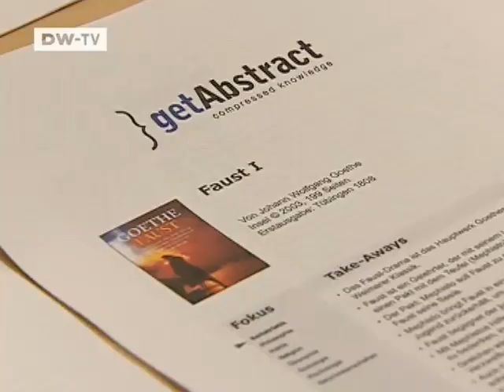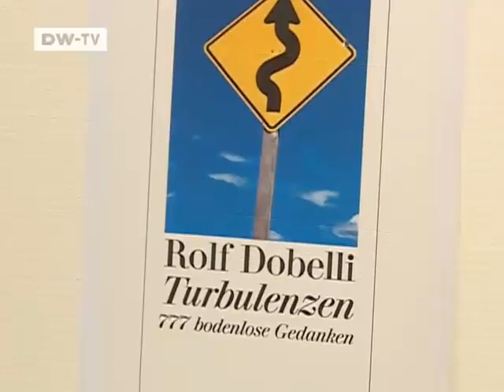Made in Germany | Portrait Rolf Dobelli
In Luzern geboren, in St. Gallen im Fach Betriebswirtschaft promoviert, anschließend Manager verschiedener Tochterfirmen der Swissair -- das war die erste Karriere von Rolf Dobelli.

Dann folgte die zweite: Gründung eines Start-Up Unternehmens und erfolgreicher Buchautor. "Die Beschäftigung mit der Literatur löst manchmal Probleme, als wäre man zum Vier-Augen Gespräch beim Therapeuten" -- sagt er und hat quasi sein Hobby zum Beruf gemacht. GetAbstract heißt seine Firma, und die stellt dem Nutzer über dreieinhalbtausend Buchzusammenfassungen zur Verfügung -- vor allem Wirtschaftstitel, aber auch Klassiker. Manuela Kasper-Claridge hat Rolf Dobelli getroffen.